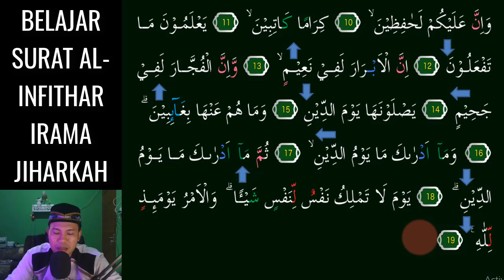NGAJI KITA JADI ENAK DIDENGAR KALAU HAFAL 3 NADA JIHARKAH SURAT AL INFITHAR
Assalamu'alaikum. Video kali ini kita belajar  irama Yang Menyenangkan yaitu irama Jiharkah 3 Nada Mudah pada surat AL-INFITHAR  InsyaAllah Mudah dipelajari